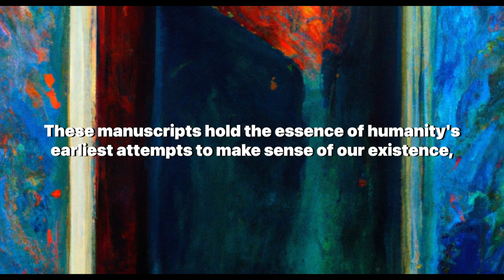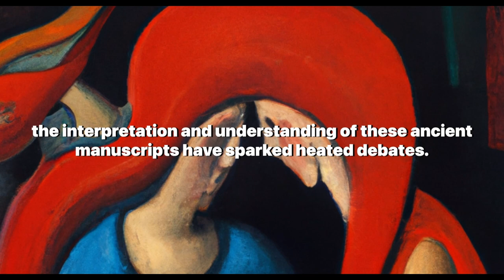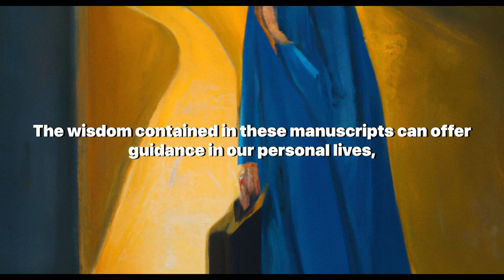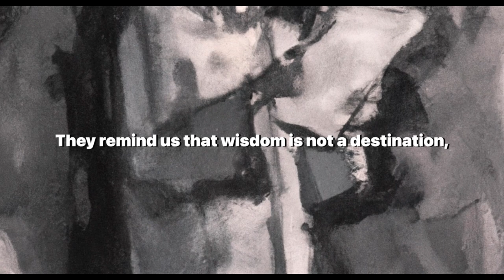Ancient Manuscripts and Their Lost Wisdoms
Welcome to our latest video, "The Parchment of the Past: Ancient Manuscripts and Their Lost Wisdoms." This enlightening journey delves into the depths of human intellect, exploring the profound wisdom contained in ancient manuscripts. We traverse the seas of time, unearthing the intellectual prowess of our ancestors, and their attempts to make sense of existence, the world, and the universe.

In this video, we explore the philosophical musings, scientific observations, and profound insights of millennia past, preserved within the brittle pages of these ancient texts. We discuss the wisdom of renowned philosophers like Plato, Aristotle, Confucius, and Lao Tzu, and how their thoughts have shaped the foundation of our modern world.

We also delve into the interpretation of these manuscripts, their metaphorical language, and the debates surrounding their understanding and rightful ownership. We explore how these texts, like the Indian Upanishads or the Egyptian Book of the Dead, serve not only as philosophical guides but also as guidebooks for life.

This video is not just an academic exploration, but a journey of self-discovery, encouraging viewers to question, ponder, and seek answers. It's a testament to the eternal journey of wisdom, and how the insights from these ancient manuscripts can guide us in our contemporary lives.

So join us, as we embark on this intellectual exploration, cherishing the wisdom of our ancestors. And as we conclude, we leave you with questions to ponder, fostering your intellectual growth and stimulating your curiosity.